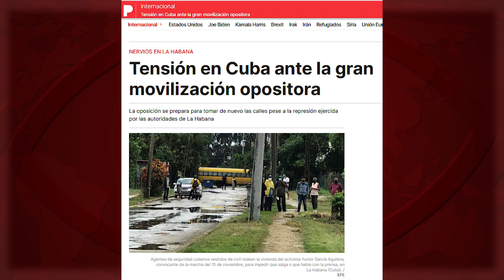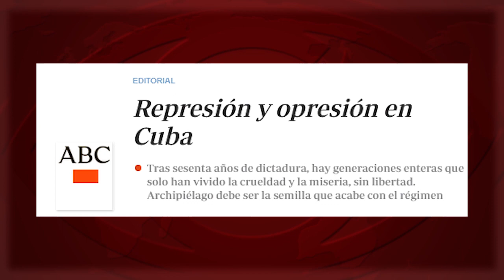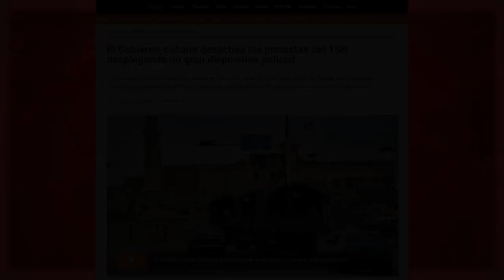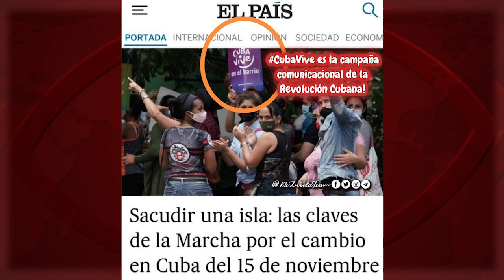El globo de la no marcha en Cuba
La verdadera gran noticia de este 15 de noviembre en Cuba fue que este pequeño país del Sur, pobre, cercado y bloqueado, es la primera nación del mundo que abre sus escuelas con la población infantil vacunada contra la Covid-19. Y con vacunas creadas y fabricadas por sus empresas públicas. Algo inédito, algo verdaderamente relevante, algo de interés para la humanidad. Y, sobre todo, algo real. No un globo inflado, como el de la “gran movilización opositora” del 15 N en Cuba.